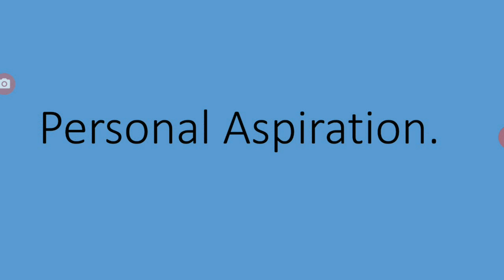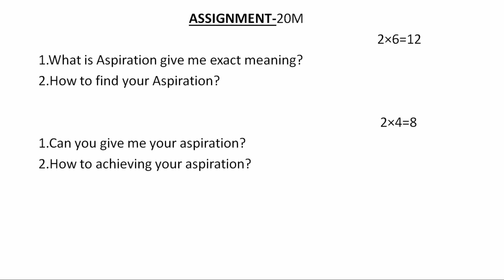1. My Aspirations - Life Skills - Class VIII